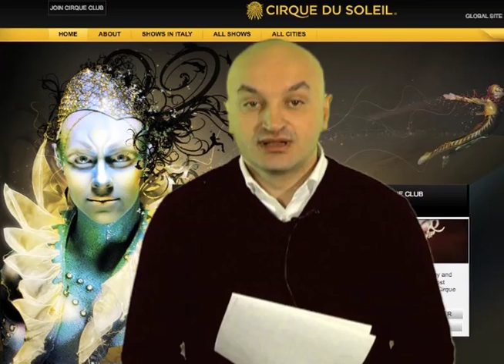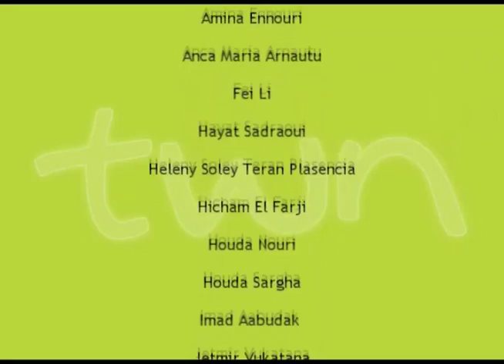TWN in lingua albanese n. 4 - 19/02/10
Edizione in lingua albanese.